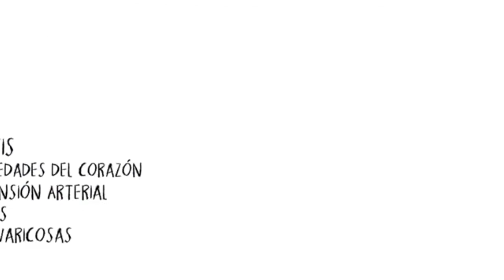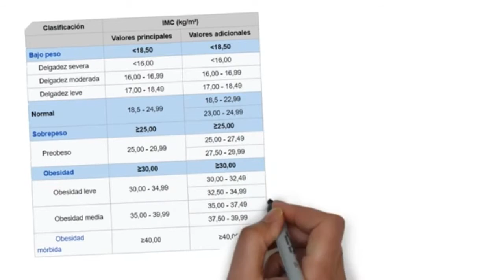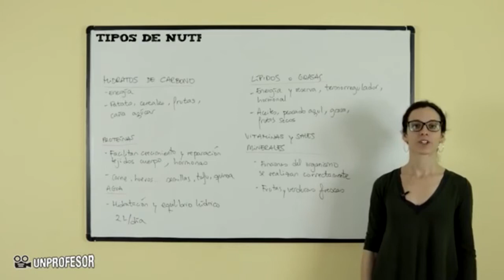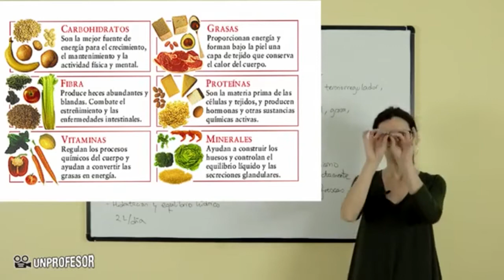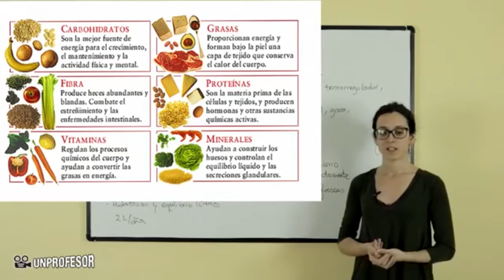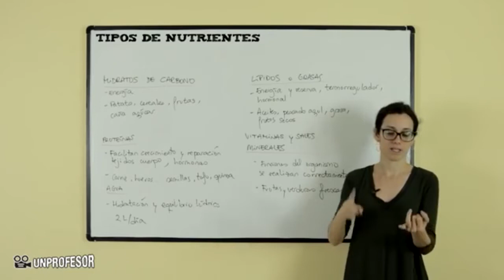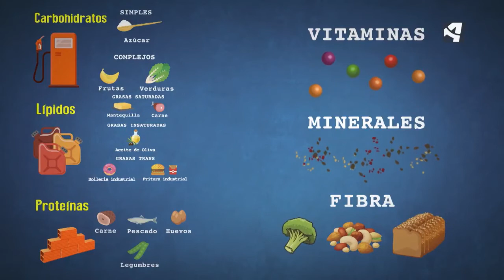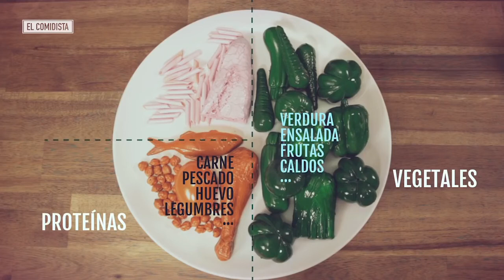Alimentación y nutrición (compilado)